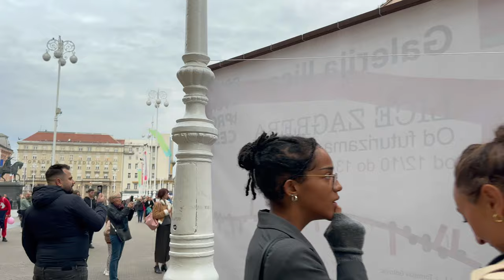Zagreb Croatia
Ban Jelacic Square
celebration of tie day